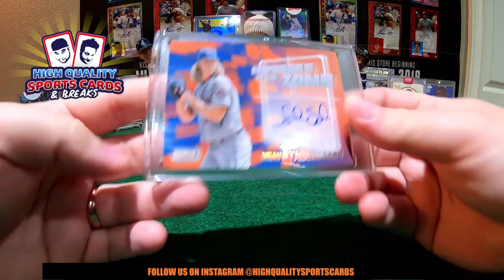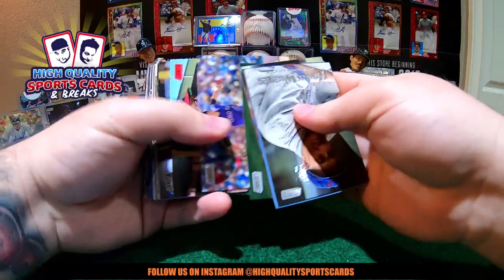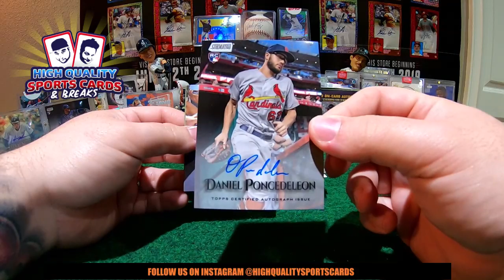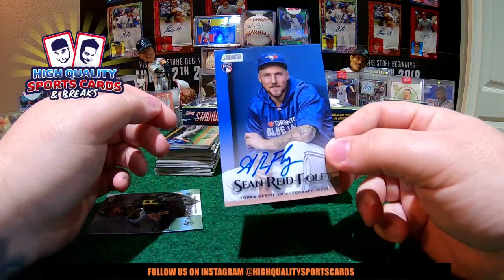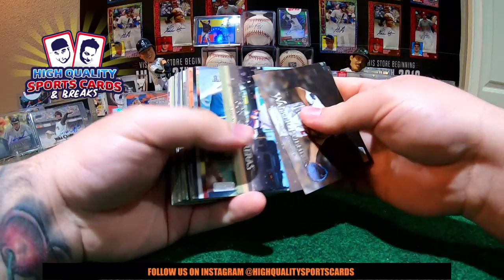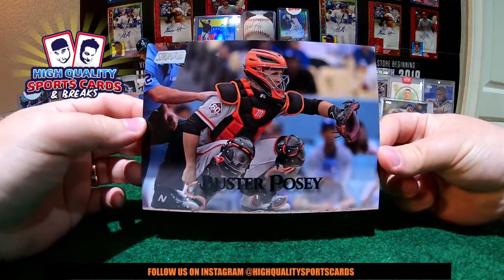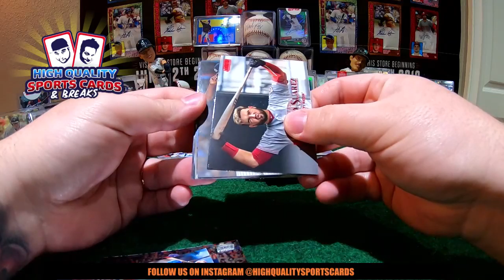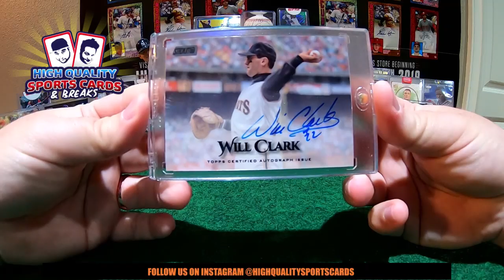Break #58 TOPPS STADIUM CLUB BASEBALL - 4 HOBBY BOX 1/4 CASE BREAK SATURDAY 07/14/2019